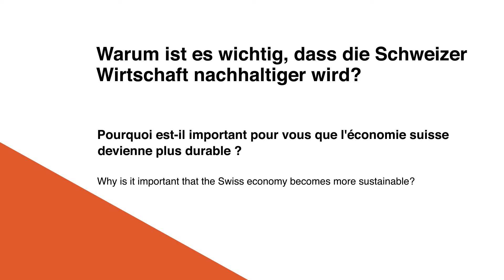Antonio Hautle : why the Swiss Economy needs to become more sustainable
The STI is a nationwide program designed to enable Swiss businesses to measure their contribution to the SDGs and set them on a path towards concrete action.
We have the ambition to engage businesses from all sectors and of all sizes to build the resilient economy we need.

Antonio Hautle is the Executive Director & Network Representative of the Global Compact Network Switzerland & Liechtenstein, the official platform for the United Nations Global Compact Initiative (UNGC) in Switzerland. Prior to this position, he was the director of Fastenopfer from 2001 until 2013 and the director of the Social Department of the State of Lucerne from 2013 until 2015.